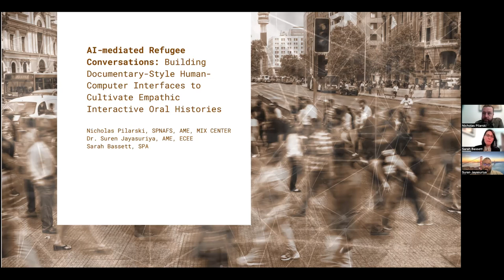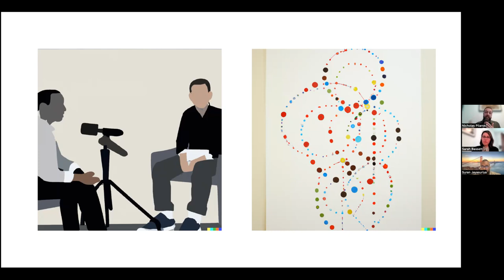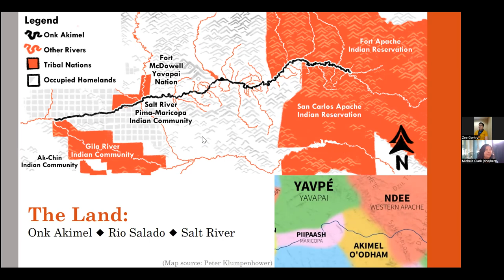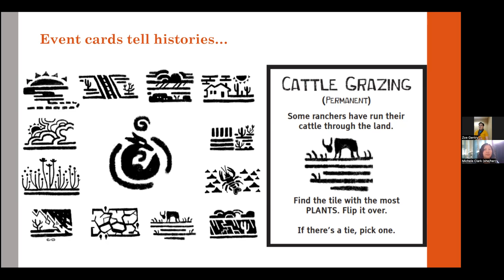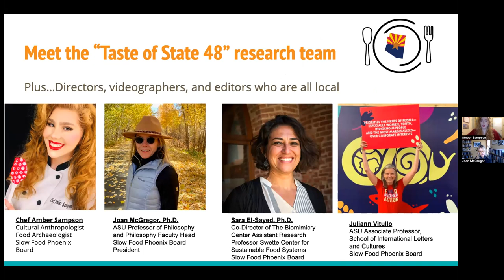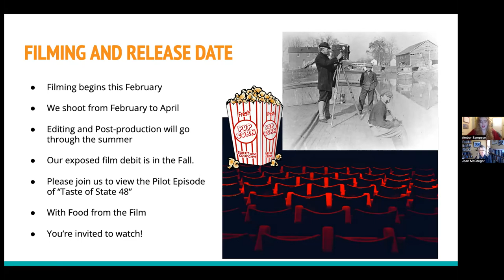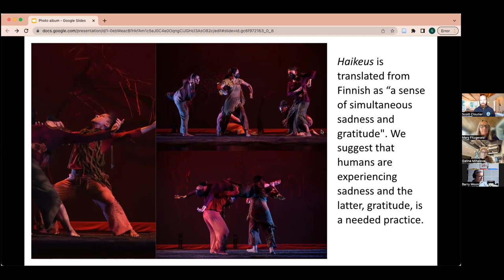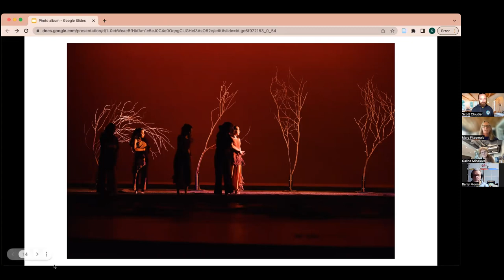LASER Talks at Tempe: Seizing the Moment II 21.2.23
In this LASER Talk we explore the Seize the Moment Initiative Seed Grant Faculty research projects we are currently supporting.

Through transdisciplinary collaborations in the arts, sciences, humanities, and technology in pedagogy, research, and public engagement, Anthropocene and Turn it Around have been implementing their projects to create sustainable impact outcomes working with communities from a local to global context.

Seize the Moments Faculty Research Seed Grants(link is external) provide ASU faculty with the opportunity to apply for up to $10,000 to support collaborative, transdisciplinary research projects and activities that address the intersecting social, environmental, and health crises of the syndemic.

PROJECTS:

AI-mediated Refugee Conversations: Building Documentary-Style Human-Computer Interfaces to Cultivate Empathic Interactive Oral Histories explores the syndemic crises of natural disasters, forced displacement, community clustering, and alienation caused by algorithmic systems have eroded communication and empathy between refugees and the greater public. In response, we propose a humanistic AI-enabled documentary system that allows real-time interaction with refugees in Maricopa County to expand pluralistic definitions of community.

Community visions of the Salt River: collaborative meaning-making through game play is a collaboration that will produce a modular board game that teaches the cultural heritage and natural history of the Salt River. They are partnering with the Phoenix Indian Center, which works with Native youth, to guide the game’s development as a storytelling aide and Native language-learning tool.

Haikeus: Transmuting Ecological Grieving into Action is a team of artists, dancers, scientists, engineers, sustainability scholars, and design technologists are seeking to activate action as an expression of ecological grieving. Haikeus, a performance installation project, will honor our interconnectedness and shared responsibility to nature. Haikeus will premiere at the Nelson Fine Arts Center, ASU in June 2023.

Taste of State 48 highlights, through the creation of a series of videos, the amazing varieties of foods of Arizona that can be used to create a healthy and sustainable future for all Arizonians. Slow Food Phoenix in collaboration with ASU faculty is proposing a solution by creating a 12 part, seasonal and hyper-local documentary-style, media production. Their “Taste of State 48,” production will showcase local, and indigenous foods, while raising awareness for the general public, highlighting actors in Arizona’s agricultural community, promoting local vendors, chefs, farmer’s markets, and growers of traditional foods. They are creating a pilot for a potential PBS show to then create the remaining parts of the 12 part seasonal series.